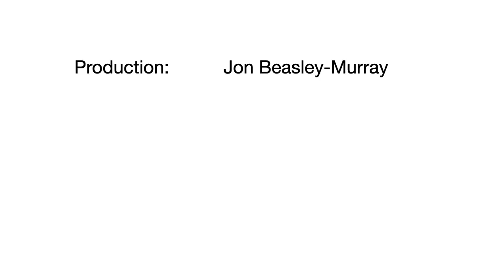Punk in Peru: A Conversation with Shane Greene